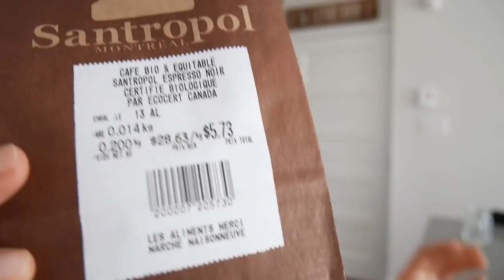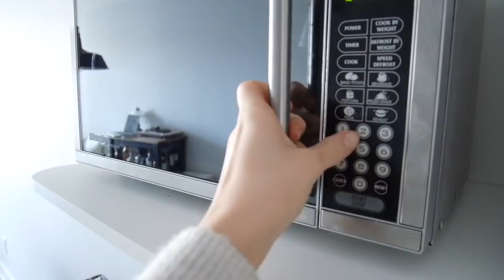Recette café glacé, Banjo est too much et il se magasine un... - Vlog